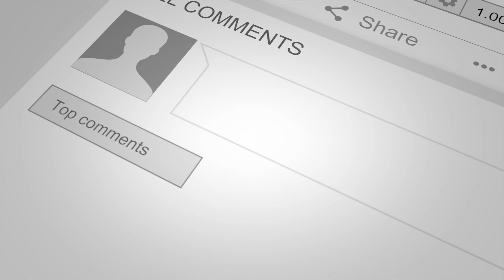Veteran 10 Day NO ALCOHOL Challenge! Working together! Day 6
Thank you for taking a few minutes to enjoy our Veteran 10 Day NO ALCOHOL Challenge! It's made to  support those veterans and those who support veterans who are looking for a community to do it together!  If you don't drink then please help me to support our fellow Veteran with encouraging words with this Veteran 10 Day NO ALCOHOL Challenge! video! Welcome to Day 6 of the Veteran 10 Day NO ALCOHOL Challenge!  Please come in and take a look at the next 3 potential benefits of not drinking alcohol for this challenge!